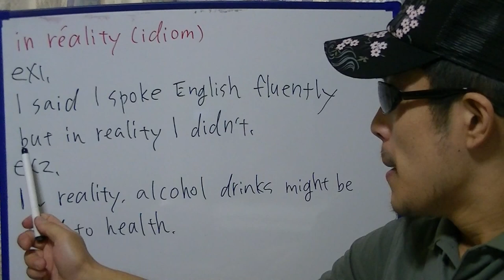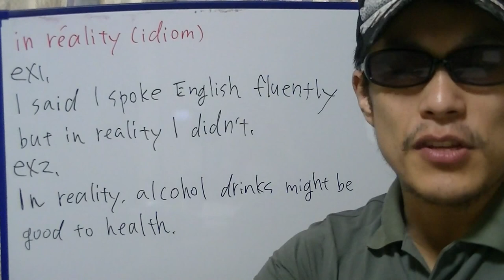Takehiko English "in reality"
I'm practicing the idiom "in reality".